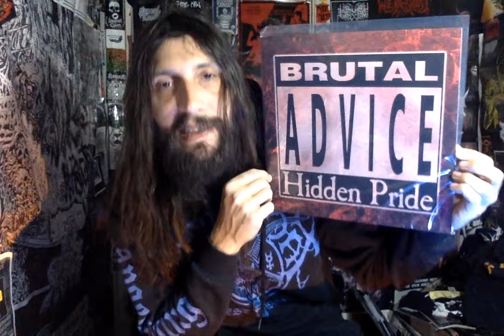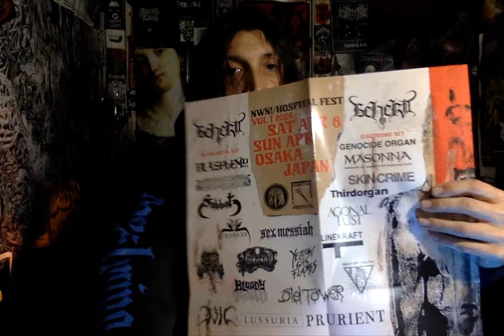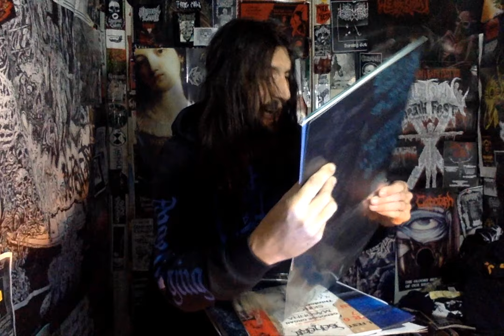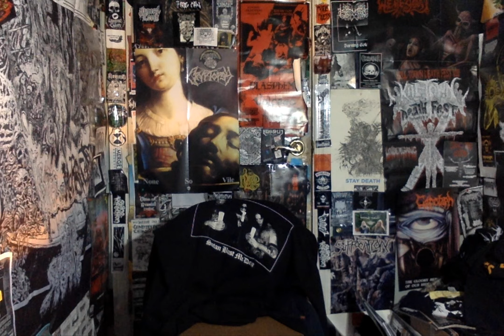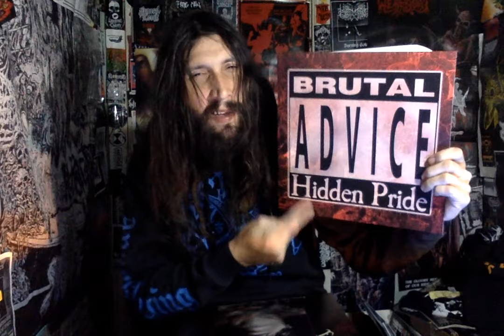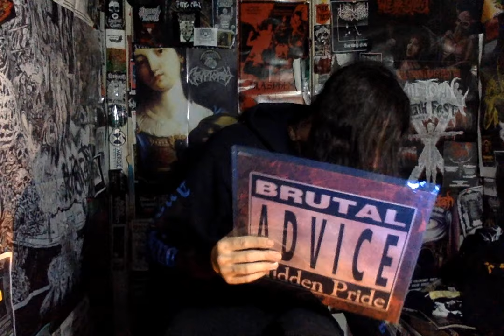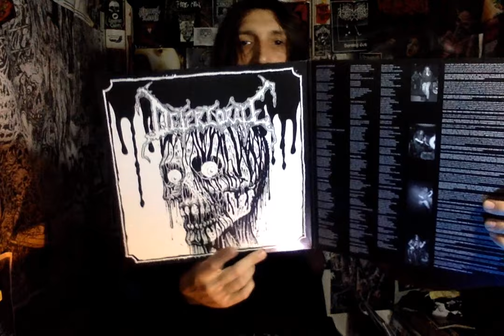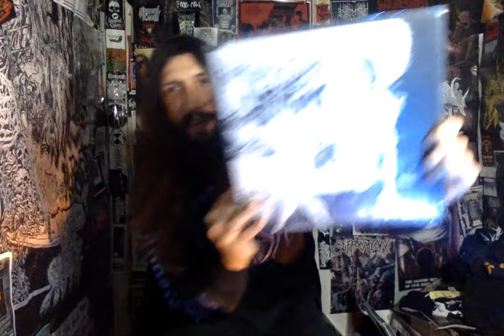Vital Vinyl Vlog Collection Update: Corpse Gristle Records- 03/01/24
THANKS TO THE MANIAXE AT, "CORPSE GRISTLE RECORDS" FOR SENDING THIS AWESOME PACKAGE TO THE CHANNEL!! ESPECIALLY THE, "HIDDEN PRIDE-BRUTAL ADVICE" LP & FOR THE FIRST TIME ON VINYL, "DEADEN-FEAST ON THE FLESH OF THE DEAD"!! - AS WELL AS SENDING THE NEW, "PISSROT" ALBUM AND THE "LEFT TO ROT" CD IT WAS A GNARLY LITTLE MAILDAY BUT WITHIN LIES SOME IMPORTANT STUFF THAT IS EASIER TO SAY THAN TYPE SO PLEASE WATCH THIS VIDEO!  STAY AWESOME, INFERNAL HAILS AND GRATITUDE FOR READING THIS AS WELL AS WATCHING THE VIDEO!
- Schnell

"This all started back in the mid-90's as In-Cess Underground with the release of both Devourment and Sintury's demos. Shortly after I started a zine called Corpse Gristle, and somewhere along the way I just changed the name of everything to Corpse Gristle and started relentlessly promoting the Texas Death Metal undegound that was all around me.
TXDM.."

Vomi Noir- Les Myasmes de la D​é​liquescence

Hidden Pride- Brutal Advice